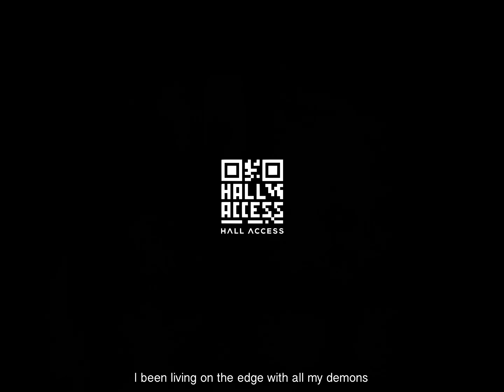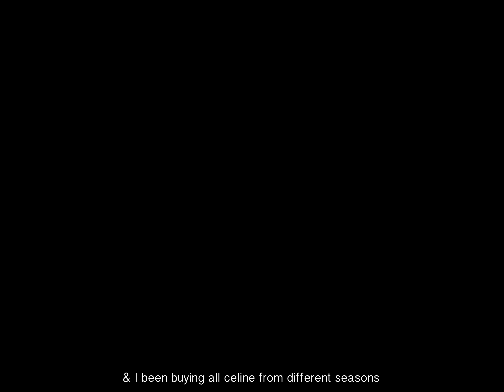Ghost Killer Track Feat Lil Macks - Celine Hearts [Music Video] | GRM Daily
🎵 Listen to ‹ Celine Hearts › by Ghost Killer Track feat. Lil Macks ☞

📲 FOLLOW: @grmdaily